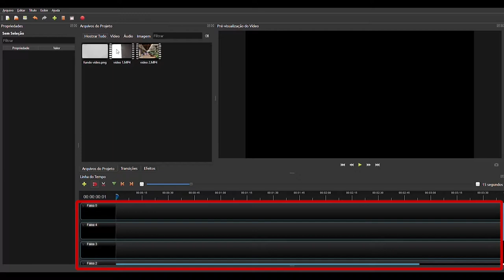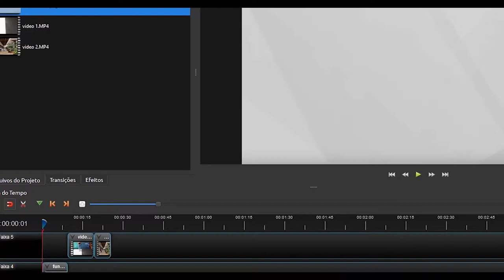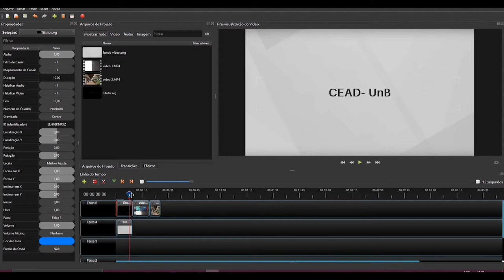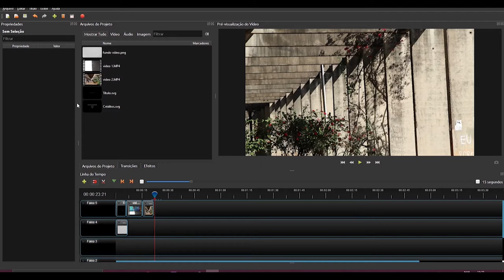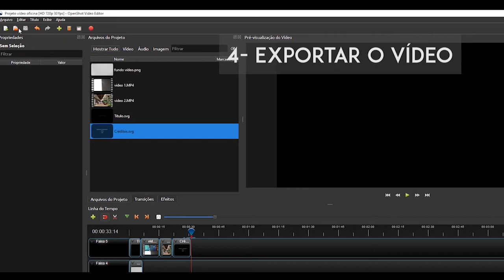OpenShot - Editor de Vídeo - Como instalar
OpenShot Video Edit é um editor de vídeo estável, livre. É possível adicionar legendas e outros form OpenShot: Suporte a vários formatos de vídeo, audio e imagem. Integração com GNOME, KDE e BlackBox. Trilhas múltiplas. Integração com Blender e Inkscape para criação de títulos simples e animados. Efeitos de transição.